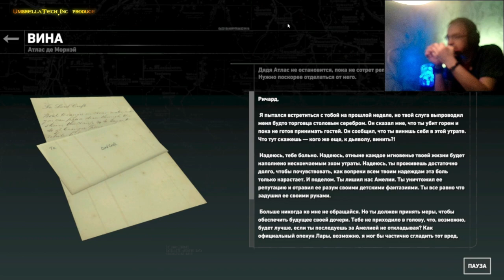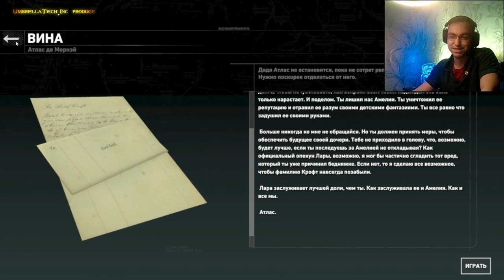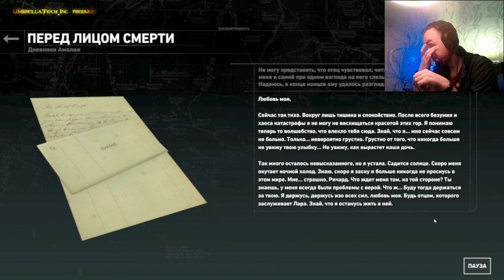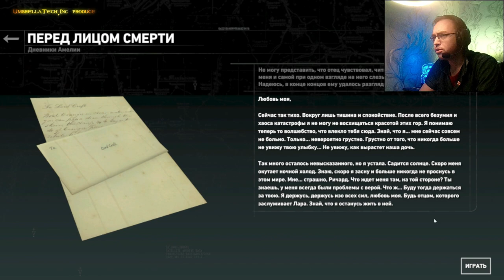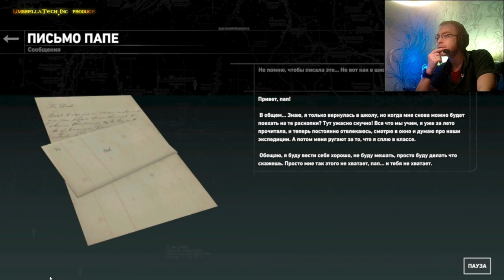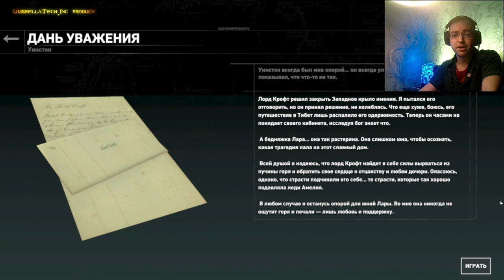Тайная Лаборатория поместья Крофт ➤ BLOOD TIES ➤ Rise of the Tomb Raider #50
✅ Тайное послание для Лары  ➤ BLOOD TIES ➤ Rise of the Tomb Raider #50
⏱️СОДЕРЖАНИЕ ЭПИЗОДА⏱️
00:00 СЕГОДНЯ В ЭПИЗОДЕ
00:13 Арт-заставка Rise of the Tomb Raider
00:33 Приветствие
03:45 ТАЙНКАЯ КОМНАТА
25:00 ГРОБНИЦА
32:36 ЕЩЕ БОЛЬШЕЕ Rise of the Tomb Raider

✅Плейлист Rise of the Tomb Raider: Blood Ties ➤